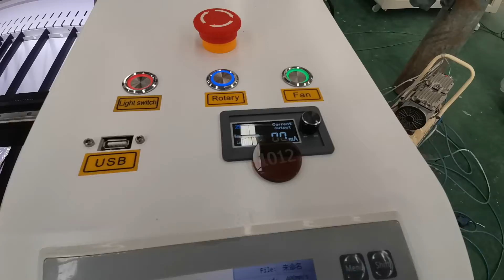1610 laser machine test for Chris